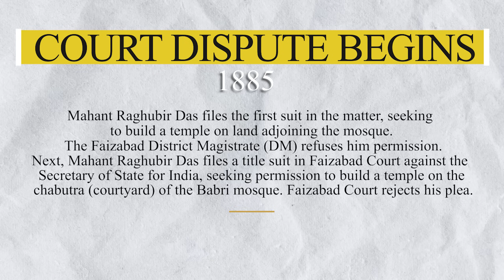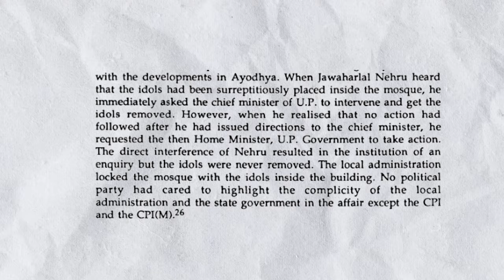AYODHYA RAM MANDIR (EP -1) : “Deep Dive into History’